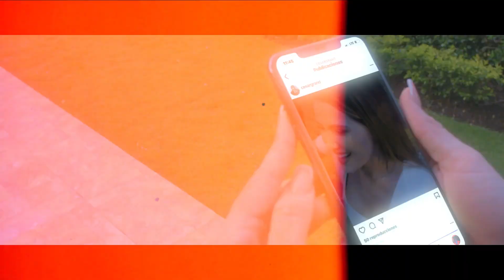El Chaval De La Bachata (Detras De Camara) Te Puedes Quedar